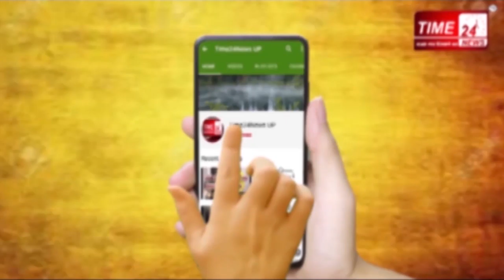बुलंदशहर के लाल हंदवाड़ा में शहीद, जानिए जांबाज़ी की पूरी कहानी !